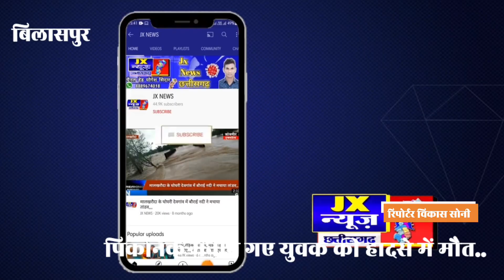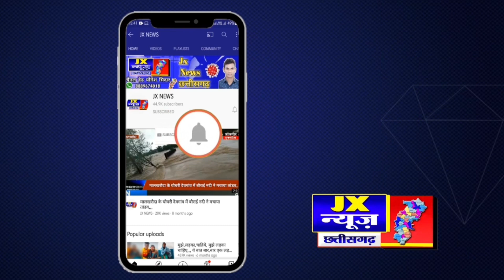लेटेस्ट खबर ।। 😥😥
पिकनिक मनाने गए युवक की हादसे में मौत.. दोस्तों के साथ खूंटाघाट डैम गया था युवक, लौटते समय ट्रेलर ने बाइक को मारी टक्कर